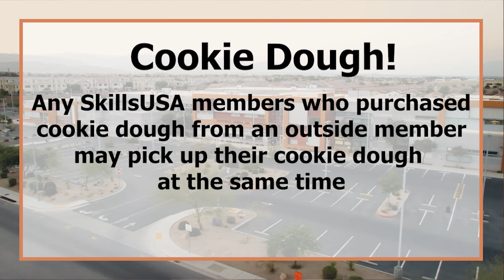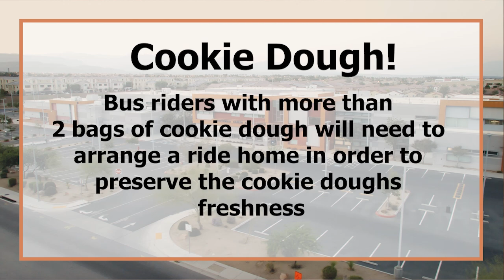Route 131 for 10-31-23